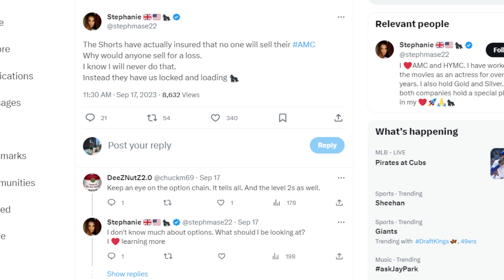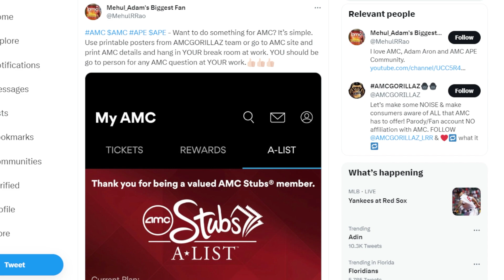AMC STOCK: SHORTS MADE THIS HAPPEN!